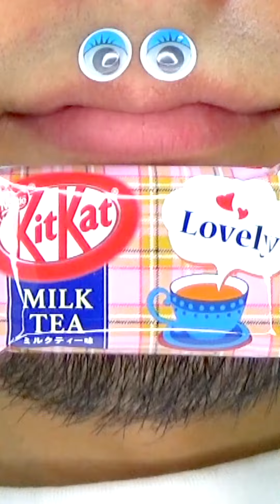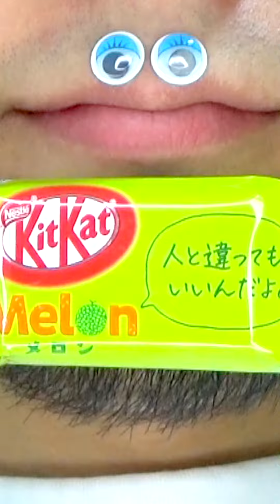Shasuke8b ASMR Delicious Foods Challenge 😋😋😋